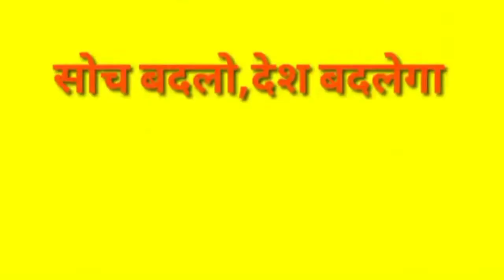लाँकडाऊन को मिला पब्लिक का सर्मथन,कलेकटर और कमिशनर दोन्हो ने लिया शहर का जायजा